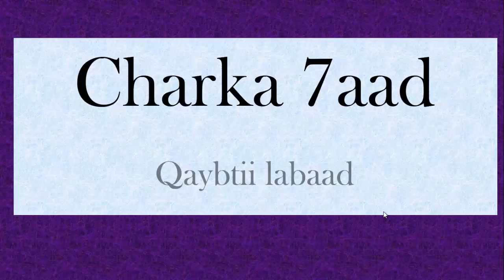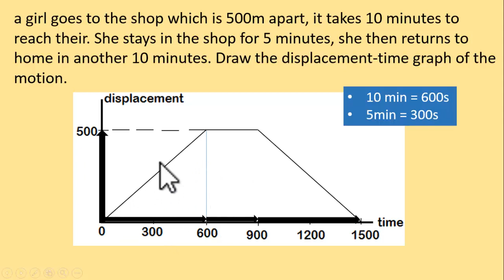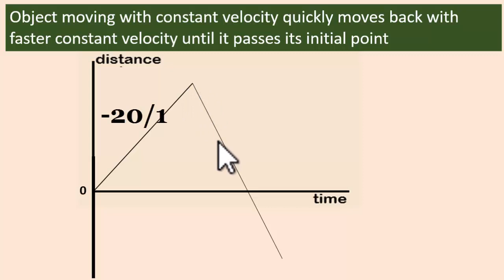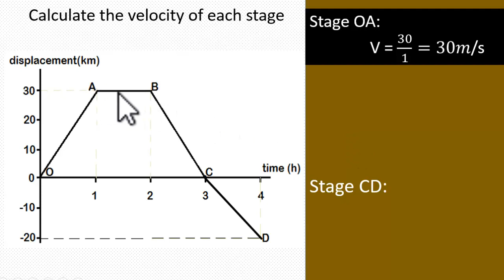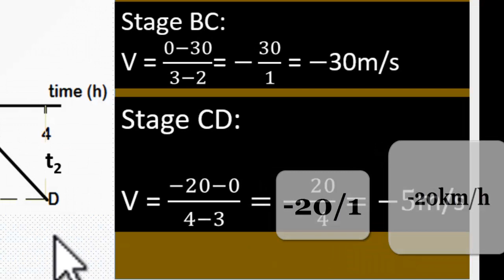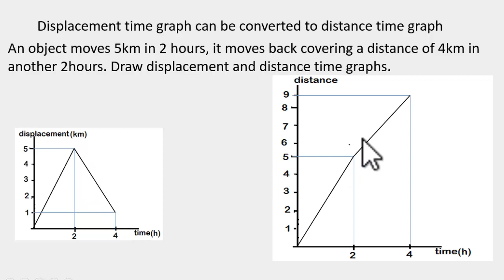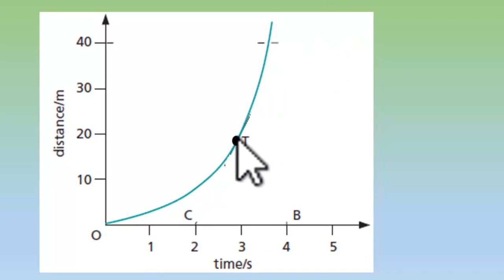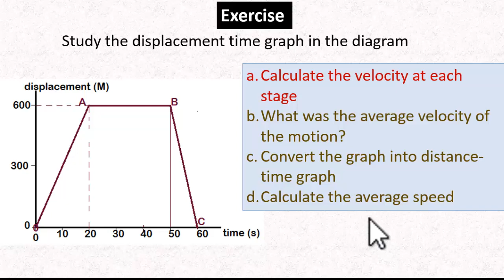9.displacement time graph part 2